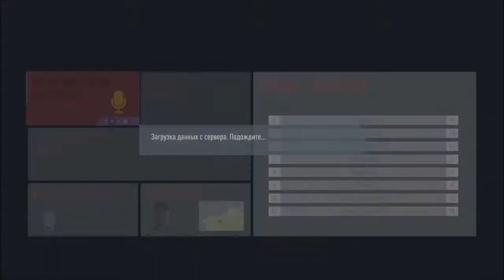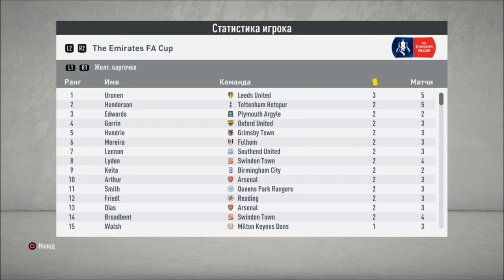ВЗЯЛИ ТРЕБЛ??? l ФИНАЛ КАРЬЕРЫ l FIFA 20 l КАРЬЕРА ЗА КАНАЛ #39